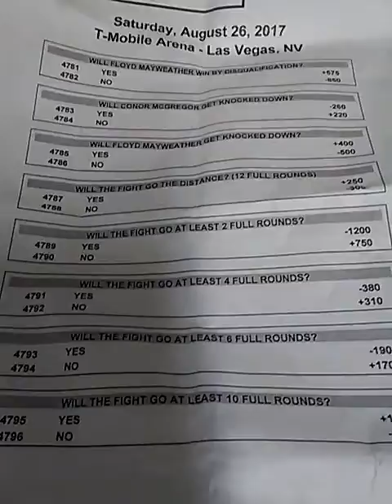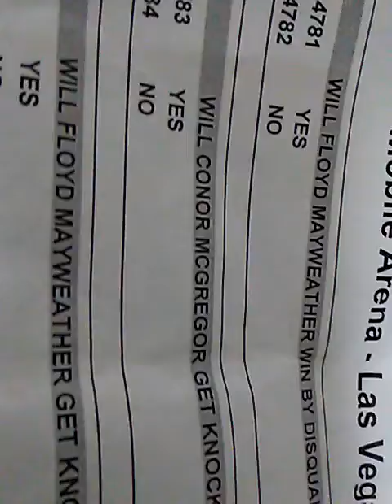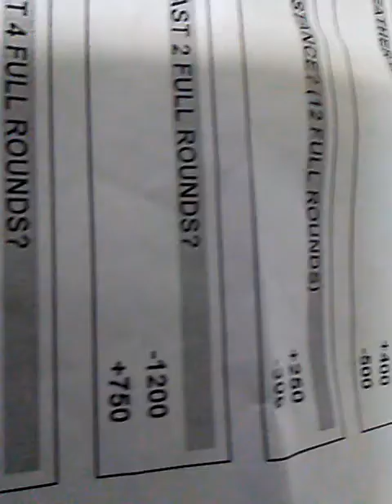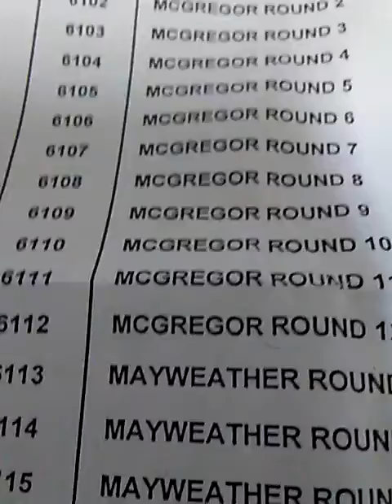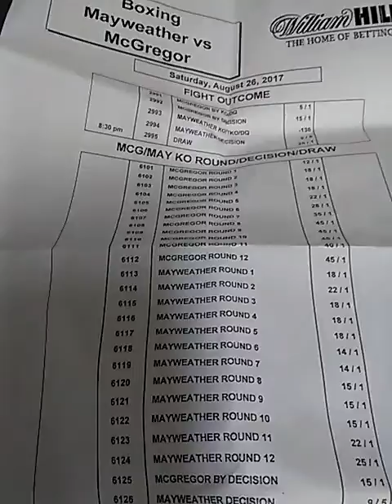Proposition wagers for Mayweather vs McGregor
This video discuss some prop wagers available for the fight